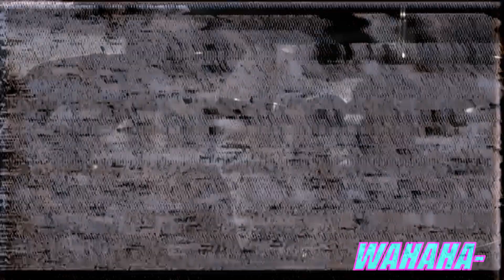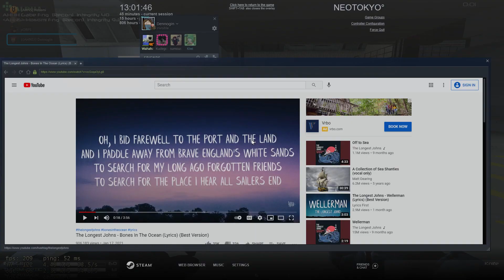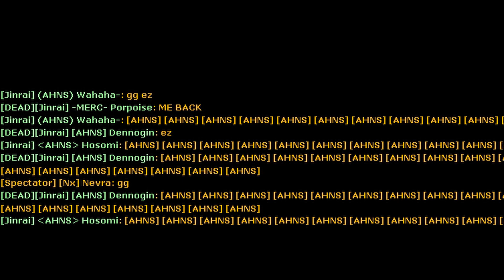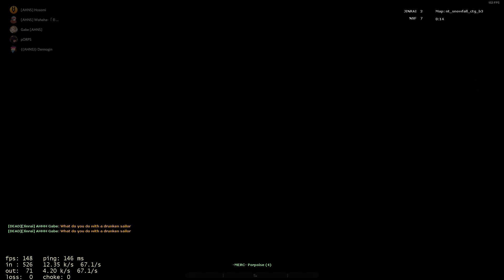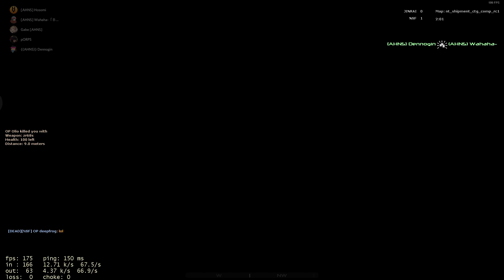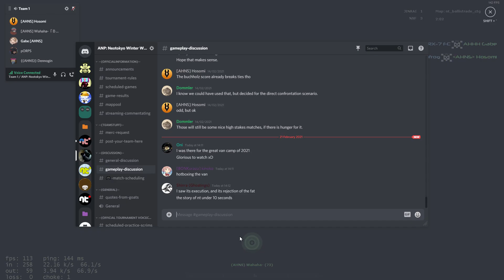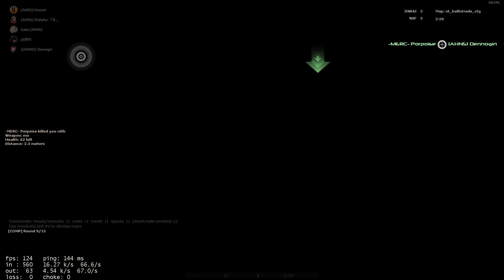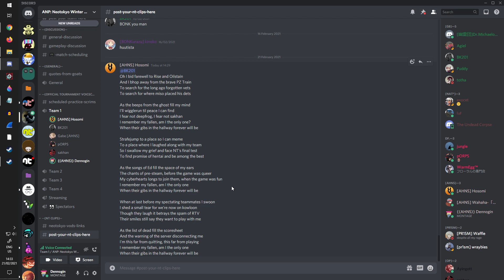BREAK THE RULES - AHNS vs OP Winter Warzone 2021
AHNS may have lost the round, but OP lost the entire tournament because absolutely nobody likes them.

6